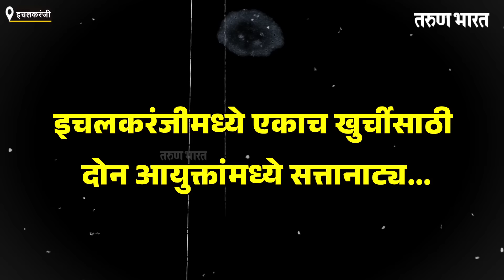इचलकरंजीमध्ये एकाच खुर्चीसाठी दोन आयुक्तांमध्ये सत्तानाट्य | Tarun Bharat News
Ads :